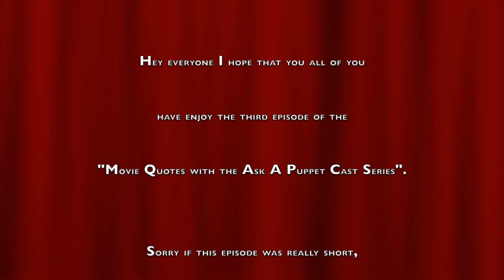Movie Quotes with the Ask a Puppet Cast Season 1 Episode 3: Forrest Gump (1994)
Hello everyone, today is the third episode to a brand new series of Movie Quotes with the cast of "Ask a Puppet." And the very episode that they are doing is from the 1994's film of "Forrest Gump". Anyways, that is all I've got to say. If you have any questions or would like to comment on something, please make sure to leave your comment in the comment section below and don't forget to like this video, subscribe to my channel on YouTube, Support me on Patreon, Look at my Facebook Page of my "YouTube Channel" and Follow/Friend me Google. With that said, I am Daniel Temons saying, "Follow Your Dreams" and I hope that of you will have a wonderful and terrifically awesome day. See you later everybody.